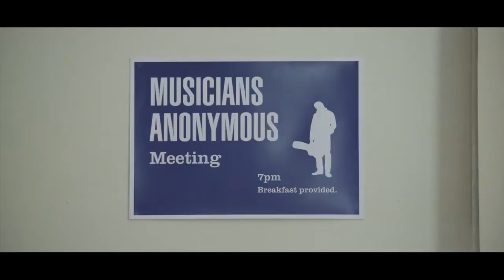Mark Wells - Give it up (Official Music Video)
Director: Brian Daly. DOP/Editor Aaron Haberfield. The 1st single from Mark's just released album: "The Long Walk Home".

Just a regular Musicians Anonymous meeting. Song written by Mark Wells, Morgan Evans and Catherine Britt.